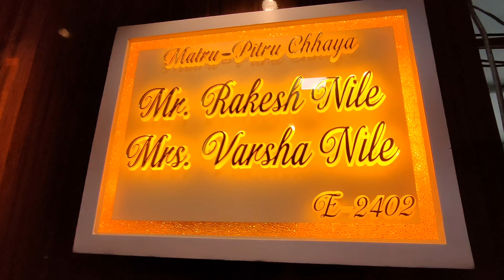Mhada 1BHK Interior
We  are interior designer in Mumbai as per your requirement and your budget with quality material and well trained workers